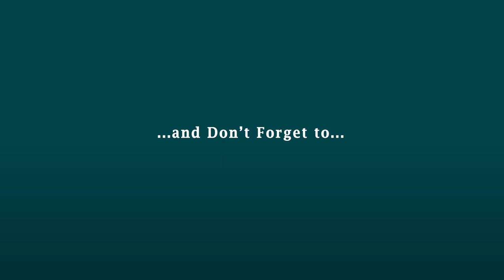Cryostat Knife Holder Pressure Handle HistologyLab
The stainless steel pressure handle is useful for clamping the disposable blade in a cryostat blade holder. This pressure handle pressurizes the pressure plate so that the blade remains clamped on the back plate during sectioning.